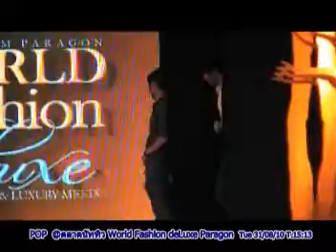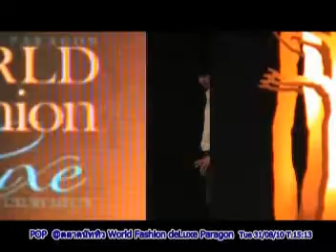01Natthew WorldFashionDeLuxeซ้อมParagon310810